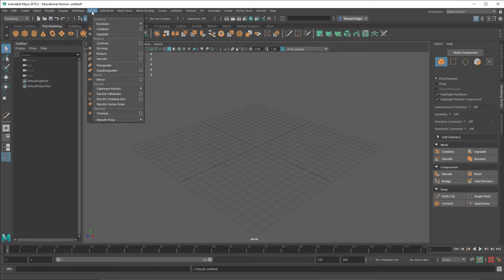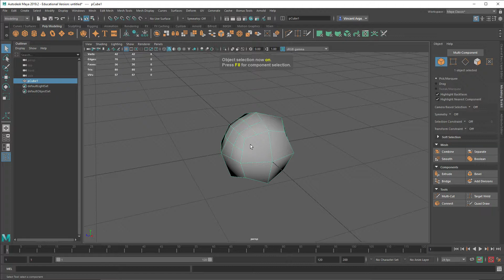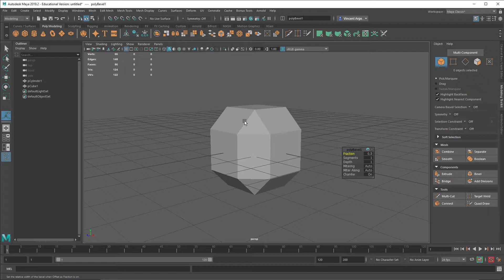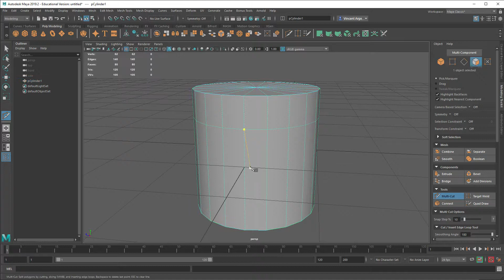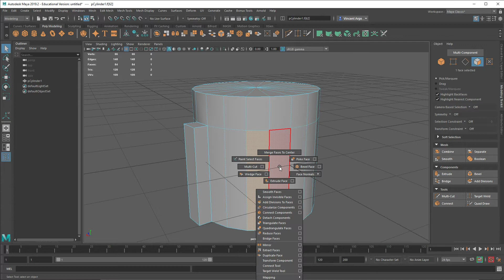Maya Modeling 101 - 2 Tool Organization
This video covers Maya 2019's basic modeling tool organization.